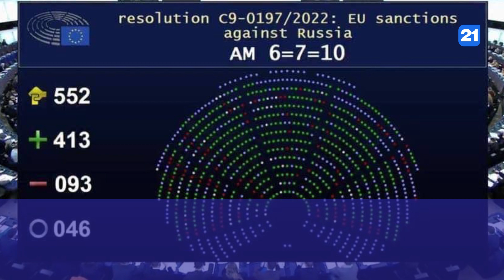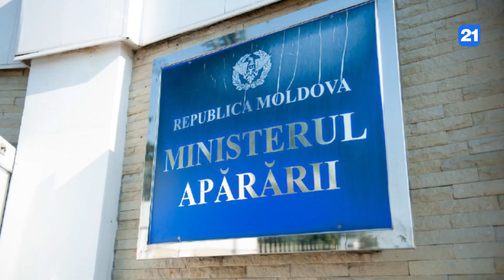NEWS DIGEST 07.04.2022(2)